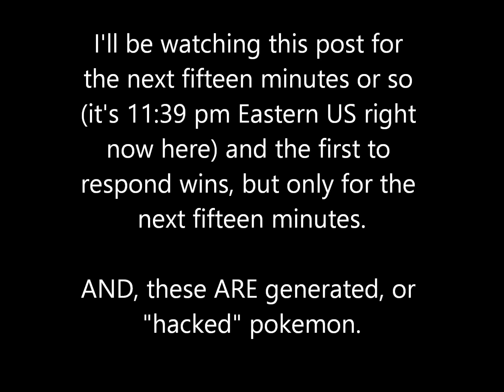RIGHT NOW!! Swap any Pokemon for a SHINY of Mine!! Black/White only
The video says it all.  You've got 15 minutes to try to win...